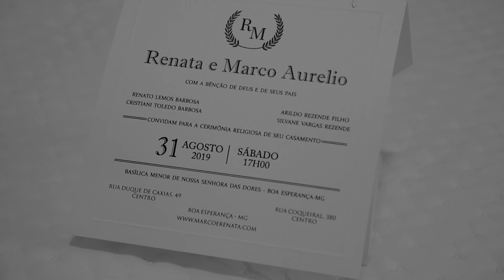Trailer - Renata e Marco Aurelio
Produzido por LP Fotografia.